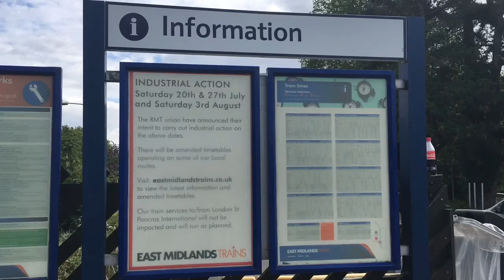**EMT Farewell Tour (1)** Trains At Metheringham (07/08/19)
𝐋𝐨𝐜𝐚𝐭𝐢𝐨𝐧 𝐈𝐧𝐟𝐨𝐫𝐦𝐚𝐭𝐢𝐨𝐧 -

Welcome to Metheringham Station. This station is situated in Metheringham, and sees Services by East Midlands Trains.

Location: B1189 Station Road, Metheringham, Lincolnshire.
Postal Address: LN43HX
Timetable: Metheringham

• Videos are edited using iMovie & Splice Video Editor
• Negative And Innapropriate comments will be removed IMMEDIATELY.

𝐌𝐮𝐬𝐢𝐜 𝐮𝐬𝐞𝐝 -

We have been on YouTube for over two years now, and have met many people and new friends. The channel has progressed immensely, and many new and awesome Locations have been visited.